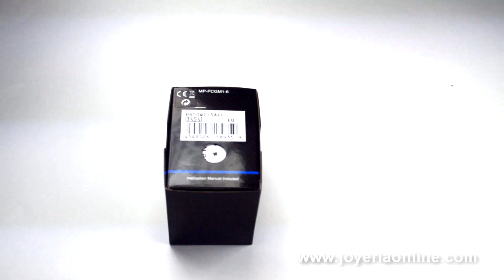Casio Vintage rosa B650WC-5AEF